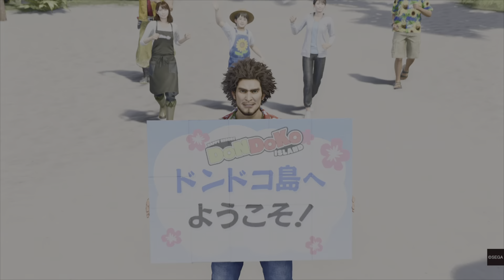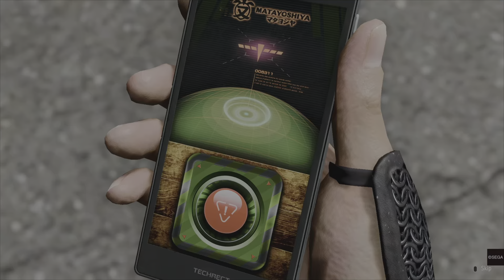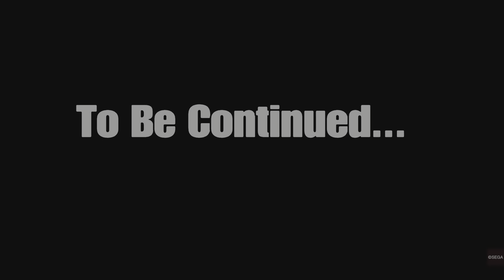Infinite Wealth PT 7